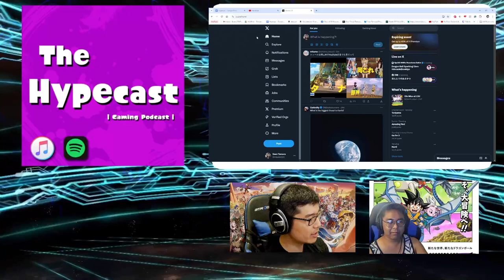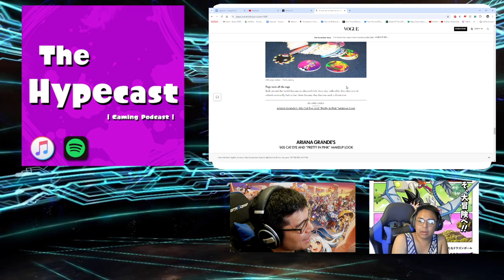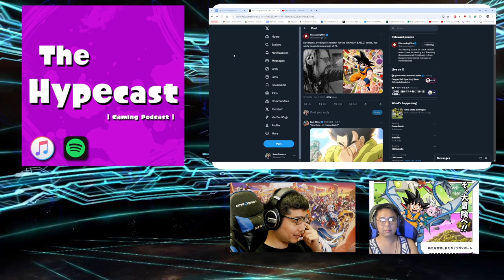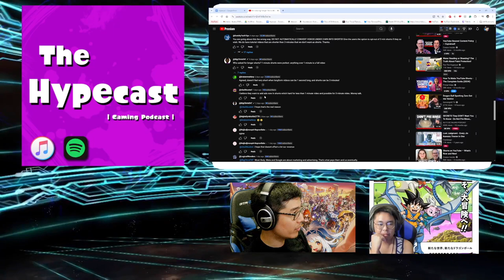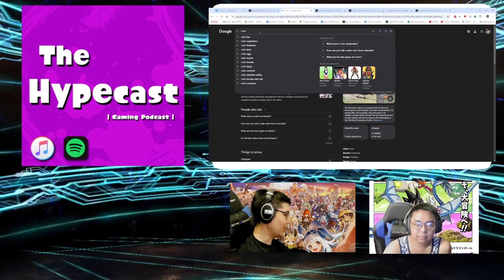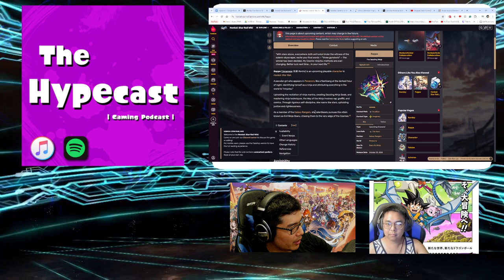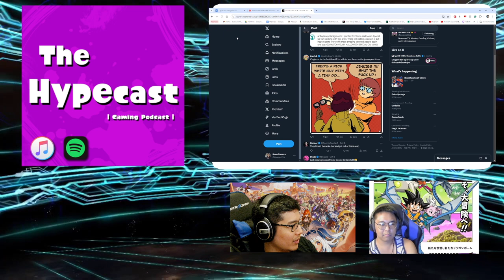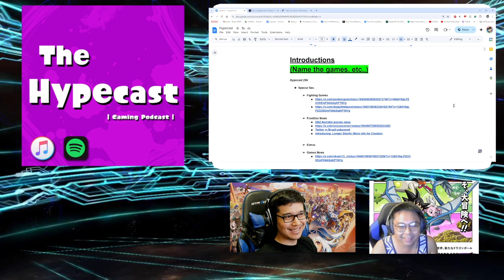This Year Sucks Even More | Hypecast 296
Topics include the passing of renowned voice actors; Longer Shorts on YT; Hoyo Talk; Lofi Girl and Alien? and much more!